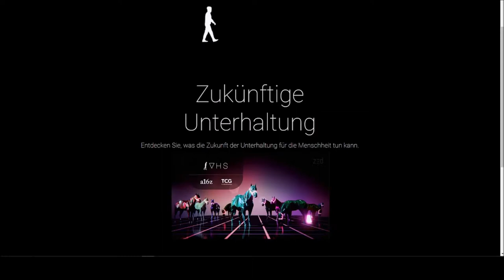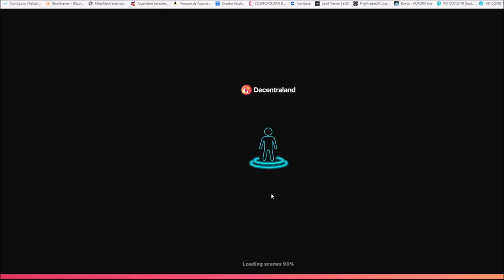Google Retro-Doodle-Game zu Olympischen Spielen in Tokio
Zu verschiedenen Anlässen präsentiert uns Google in der Suche eines der beliebten Doodles. Diese ersetzen auf der Google-Suchmaschinenseite das Google-Logo. In der Regel handelt es sich bei den Doodles entweder um spezielle Grafiken, Animationen oder interaktive Programme, die thematisch passend zum jeweiligen Event gestaltet sind.

Aktuell präsentiert und Google zum Start der Olympischen Spiele 2021 die Doodle Champion Island Games, in Deutsch: Doodle-Spiele der Insel der Champions. Klickt ihr auf das Symbol in der Suche bekommt ihr zunächst einen kleinen Anime-Trailer zu sehen, danach startet ihr in ein eigenes Spiel im pixeligen Retro-Style. Dies ist in Zusammenarbeit mit dem Anime-Studio STUDIO 4°C aus Tokio entstanden

In diesem Spiel begleiten die Spieler in den kommenden Wochen die katzige Athletin Lucky bei der Erkundung von Doodle Champion Island: einer Welt voller sieben Sport-Minispiele, legendärer Gegner, Dutzenden von waghalsigen Nebenquests und vielen Freunden. Dabei verfolgt sie ihr ultimatives Ziel: Sie will jeden Sport-Champion besiegen, um alle sieben heiligen Schriftrollen zu sammeln. Auf ihrem Weg kann sie zusätzliche versteckte Herausforderungen auf der ganzen Champion-Insel abschließen.